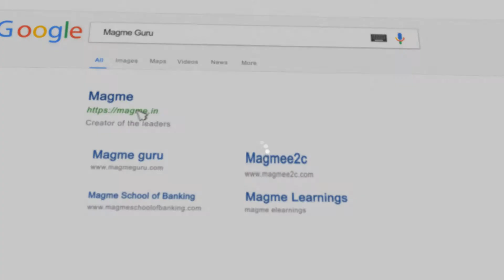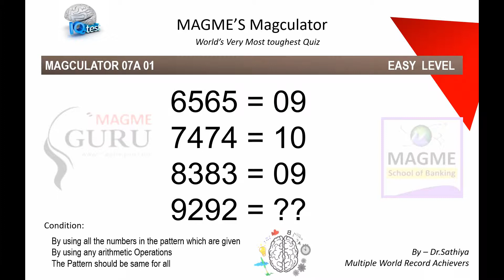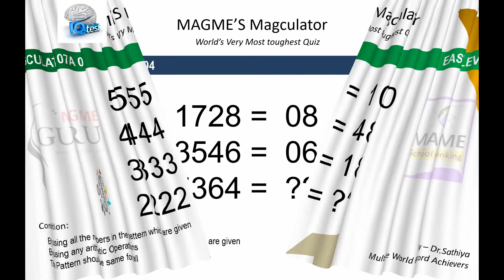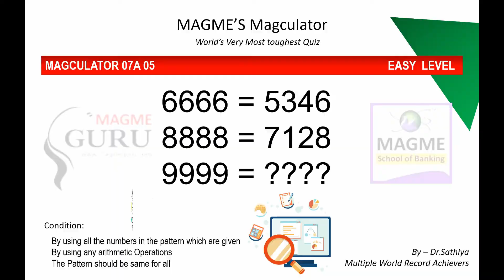Maths Quiz - If U R Genius Solve to Prove - Magculator 07| world's Hardest Maths Quiz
Magme Guru is Knowledge Treasury for IAS IPS UPSC TNPSC Railway and Bank Examinations.
Magme Achieved Central and State Awards, Only one Institution who achieved 37 World Records in Education and Training

We provide a wide range of education products and services to institutions, governments and direct to individual learners, that help people everywhere aim higher and fulfill their true potential and achieve their goals.